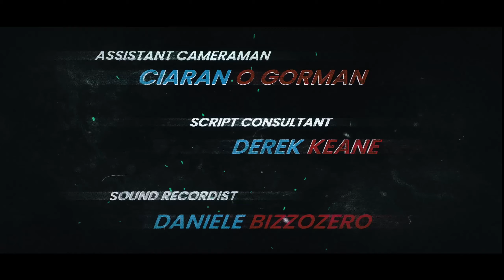The Last Drop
Short Film made during Session 3 of KinoD's 10 Day International Kabaret in August 2023. @kinodkabaret